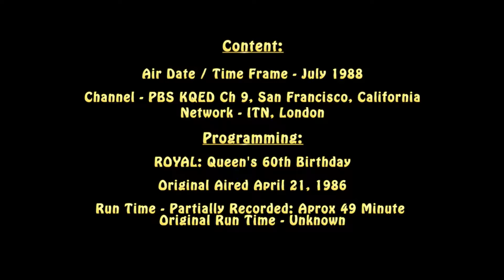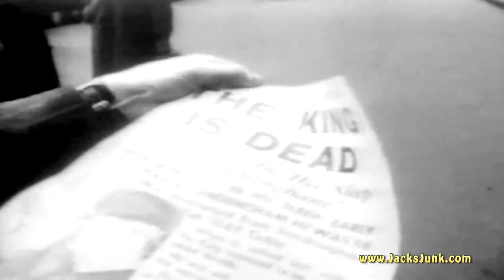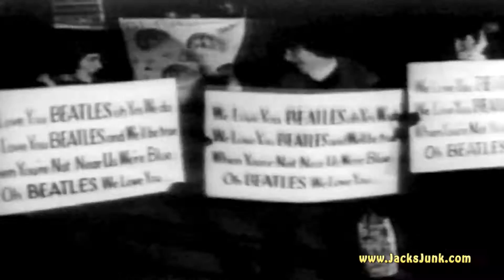The Queen's 60th Birthday - 1988 Beta Rip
Although this is not a complete documentary it does document Queen Victoria II's life from age 21 through age 60, it also documents Britain's history during this time frame.  This video is here for historical purposes only. Enjoy!

Content:

Air Date / Time Frame - July 1988

Channel - PBS KQED Ch 9, San Francisco, California
Network - ITN, London

Programming:

ROYAL: Queen's 60th Birthday

Original Aired April 21, 1986

Run Time - Partially Recorded: Approx 49 Minute
Original Run Time - Unknown